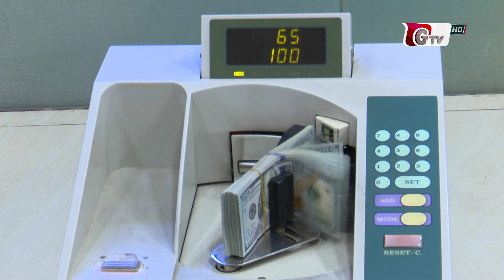ডলারের বাজার স্বাভাবিক করতে মাঠে কেন্দ্রীয় ব্যাংক | Dollar Price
ডলারের বাজার স্বাভাবিক করতে মাঠে কেন্দ্রীয় ব্যাংক | Dollar Price | 28Jul22